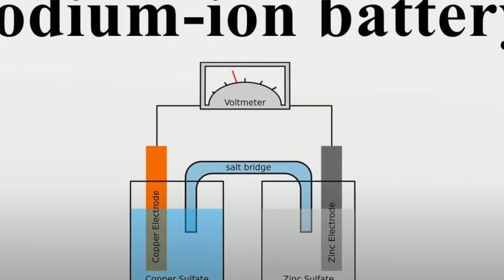RELIANCE FARADION | WHY AMBANI ACQUIRED SODIUM ION BATTERY COMPANY | FUTURE OF ELECTRIC VEHICLE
Why did Ambani acquired 2 crore revenue generating company in Rs.1260 crore?